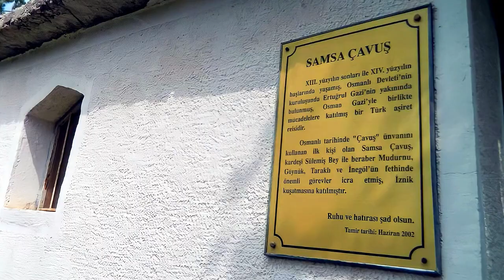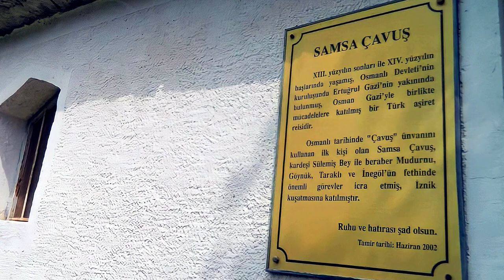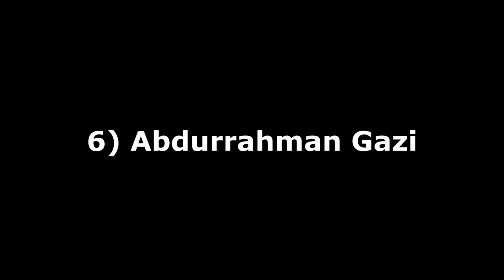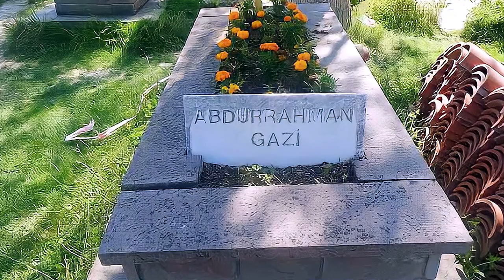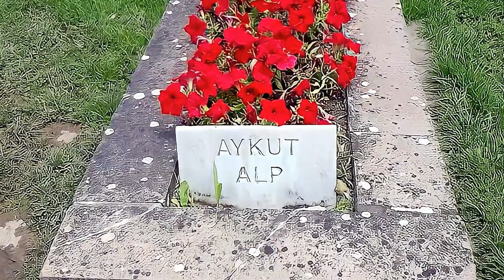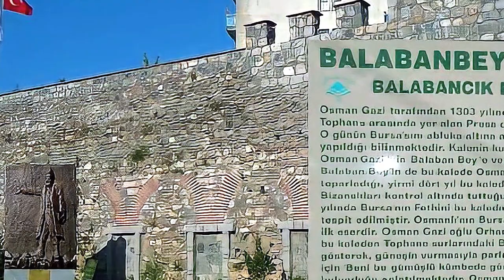10 Dakika da Osman Gazi'nin Tüm Alpleri !!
Herkese Merhaba. Bu videoda 10 Dakika da Osman Gazi'nin Tüm Silah Arkadaşlarının hayatını anlattık.    - IYI SEYİRLER -

00:00 Giriş
00:05 Turgut Bey
00:51 Köse Mihal
01:45 Akçakoca Bey
02:41 Konur Alp
03:31 Samsa Çavuş
04:21 Abdurrahman Gazi
05:14 Aktimur Bey
06:06 Aykut Alp
07:02 Karaali Alp
07:58 Hasan Alp
08:40 Saltuk Alp
09:25 Balaban Çavuş

Osman  Gazi
osman bey'in silah arkadaşları kimlerdir
osman bey'in silah arkadaşları
osman bey'in yakın silah arkadaşları
osman bey'in 10 silah arkadaşları
osman gazi alpleri
osman bey'in gazileri
osman gazinin alplerinin isimleri
osman bey alpleri
osmanlı alpleri
osman gazi'nin alpleri
osman bey'in alpleri
osman gazinin komutanları
osman gazi'nin alpleri kimlerdir
Osman  Gazi Hayatı
Osman  Gazi kimdir
Osman  Bey
Osman  Bey Kimdir ?
sultan 1. Osman
osman bey 2. eşi
osman bey'in eşleri